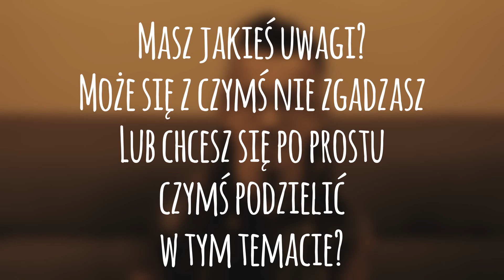Pogadajmy |Niejednoznaczność odc.1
Czy nie męczy Cię czasami, że "ilu ludzi, tyle opinii"? Czy nie zastawiasz się kto ma rację i gdzie leży prawda? A jeśli przeniesiemy ten temat na grunt Kościoła, to kogo powinniśmy słuchać? Któremu autorytetowi zaufać? Zapraszam Cię dziś na pierwszy odcinek naszej serii. Chodź, usiądź, pogadajmy!